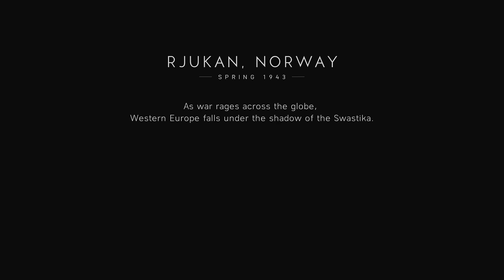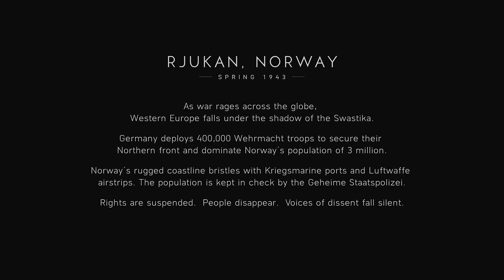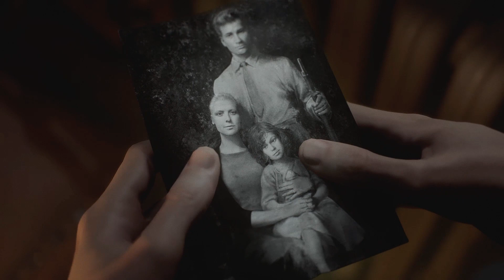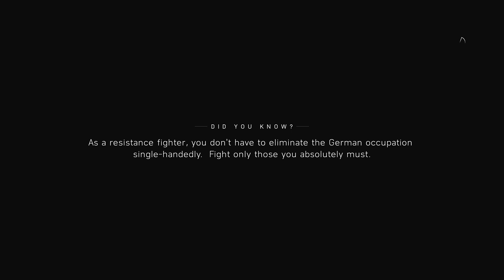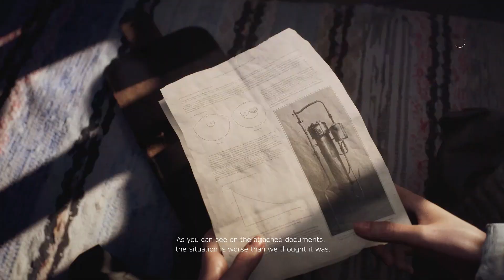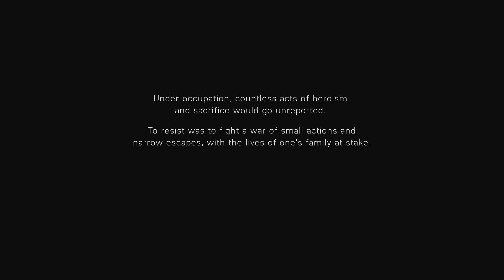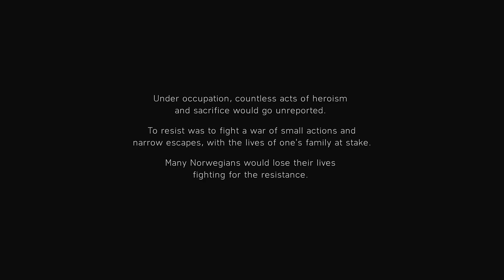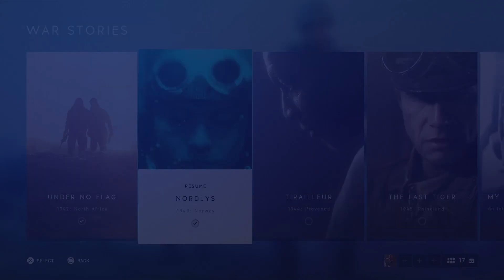Battlefield 5/V - Hardcore Difficulty Mode Gameplay Walkthrough Part 2 - Nordlys (BFV PS4 Pro)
Battlefield 5/V Hardcore Difficulty Mode (PS4 Pro) Walkthrough / Gameplay / Playthrough / Let's Play Part 2 - "Nordlys" . BFV Review of Campaign Mission 4 . Battlefield V is available via EA Access on Xbox One & Origin Access & Premiere on PC .. Game Size 39gb (approax.)

Battlefield V is an upcoming first-person shooter video game developed by EA DICE and published by Electronic Arts. Battlefield V is the sixteenth installment in the Battlefield series. It will be released worldwide for Microsoft Windows, PlayStation 4, and Xbox One on November 20, 2018. Those who pre-ordered the Deluxe Edition of the game will be granted early access to the game on November 15, 2018.The game will continue on from its precursor Battlefield 1 by focusing on World War II.

Pre-release reception of the game was mixed, with the announcement trailer causing backlash from fans of the series for a perceived lack of historical accuracy and focus on female soldiers.